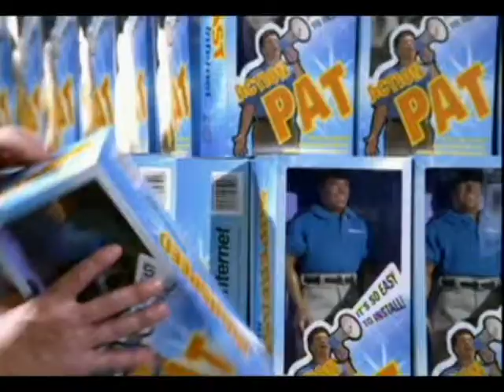Mitch Ward Starred in National Commercial for Bell South. Hollywood, California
Mitch Ward, a Screen Actors Guild AFTRA professional actor starred in this national/regional commercial for Bell South.